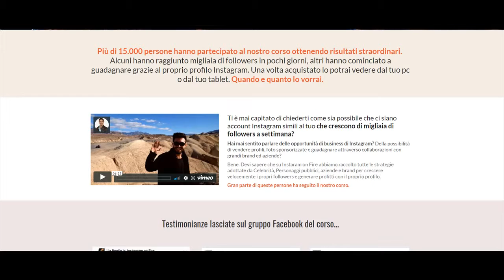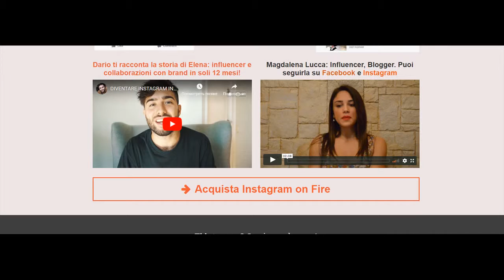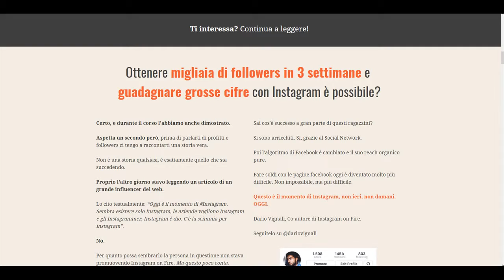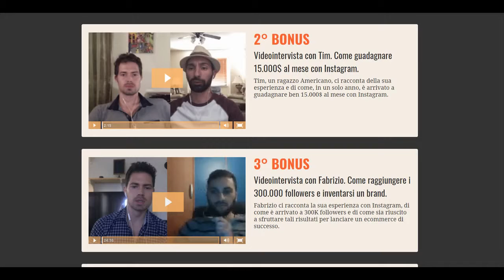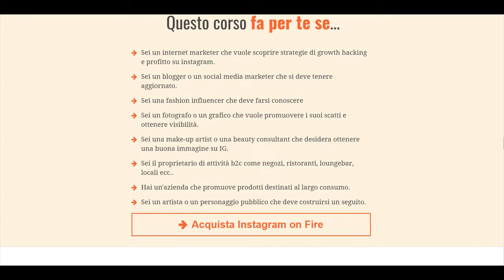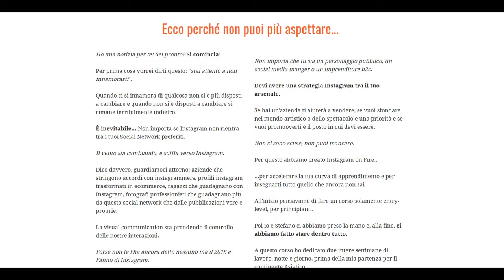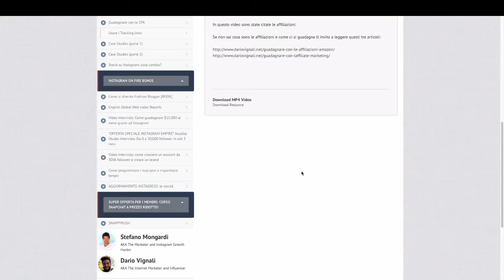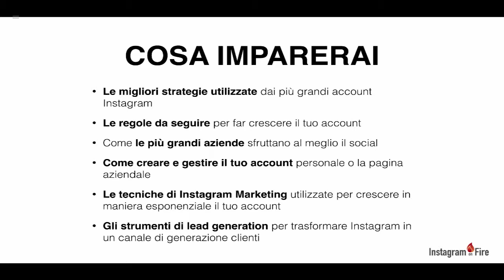I’m making over $5k a week just with one Instagram page, but I manage over 10 accounts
“Guadagno più di 5000$ a settimana solamente da questo account instagram, ma ne possiedo altri 10” mi dice Tim.

Ecco quanto guadagna.

“Cioè tu vuoi dirmi che di lavoro gestisci delle pagine di Instagram e fai più di 5,000 dollari la settimana, solo con una pagina?”

Questa è la frase che ho detto la prima volta che ho incontrato Tim, il mio attuale socio e amico dalla California.

Tim non è una celebrity, tantomeno un personaggio influente. Gestisce semplicemente dei profili IG che ha creato meno di un anno fa.

Le sue pagine non riportano il suo nome e nemmeno la sua faccia.

Ovviamente mi sono mosso in fretta.

In due mesi ho imparato su Instagram tutto quello che potevo e ho iniziato a sperimentare alcune tecniche di lead generation ed engagement.

Ho fatto tutto in Inglese.

Ma in italiano?

In una torrida Domenica di Luglio io e Dario ci incontriamo a Bologna e passiamo 5 ore a parlare della nostra vita e di strategie di marketing.

Gli racconto del momento d’oro di Instagram e lui mi racconta della sua guida sul blog.

Poi la folgorazione: perché non mettere insieme le nostre competenze e creare qualcosa di unico e mai visto in Italia su Instagram?

Dario è uno dei punti di riferimento del web marketing italiano. La sua guida su Instagram è la più letta d’Italia. Possiamo creare davvero qualcosa di unico.

Così è stato.

Ci siamo messi subito al lavoro con la passione che contraddistingue il nostro modo di vivere e di lavorare e abbiamo creato INSTAGRAM ON FIRE.

Una guida completa che ti aiuterà non solo a crescere i tuoi follower, ma anche a creare un business da zero partendo da una semplice pagina Instagram.

Scopri come puoi trasformare Instagram in una fonte di nuovi clienti per la tua attività.